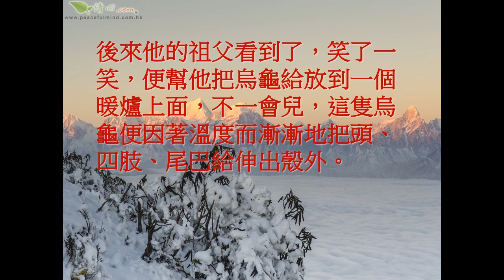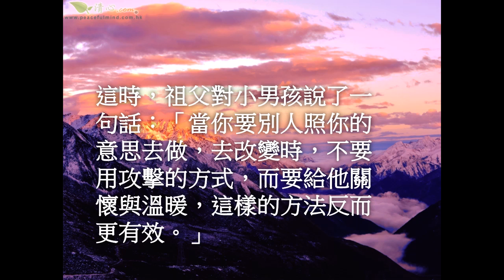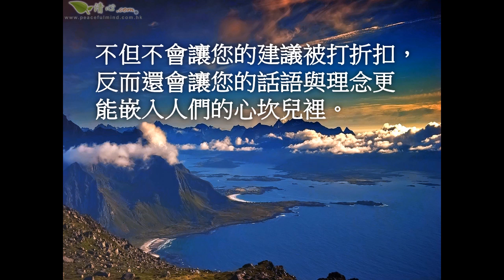對人要「溫暖」一點